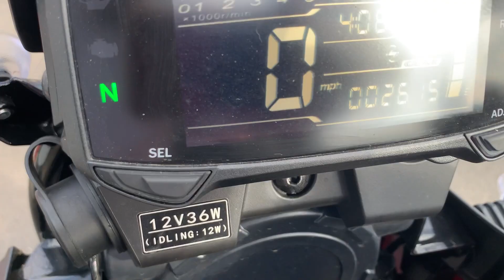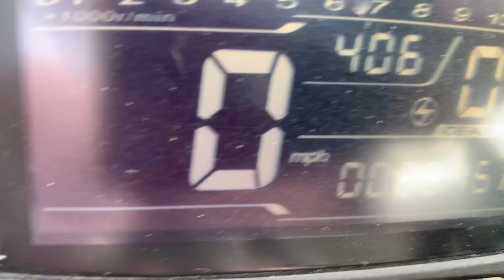PK18WCL Suzuki V-Strom 250